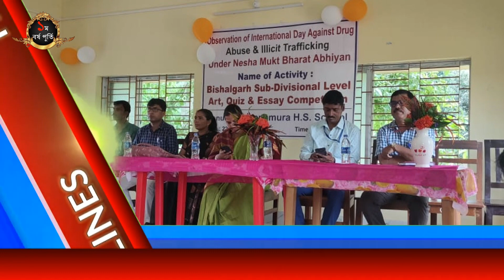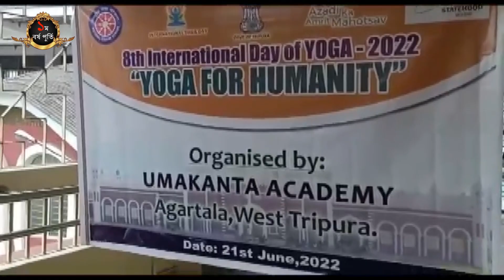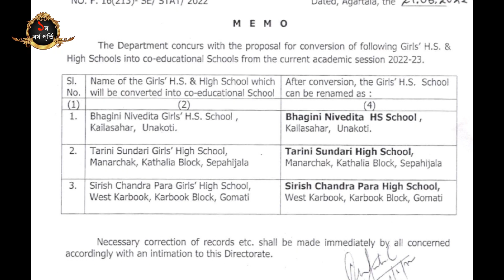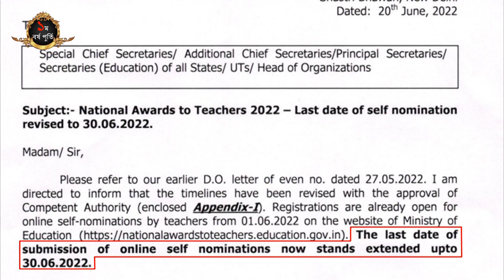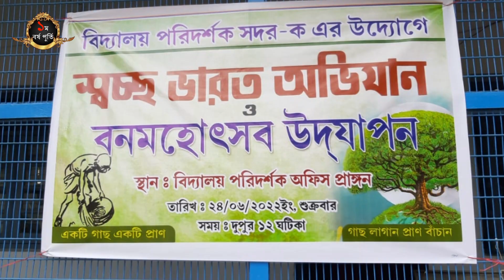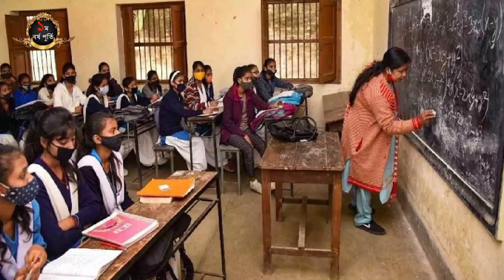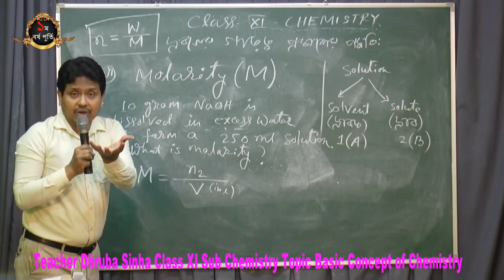VANDE TRIPURA NEWS (24-06-2022)